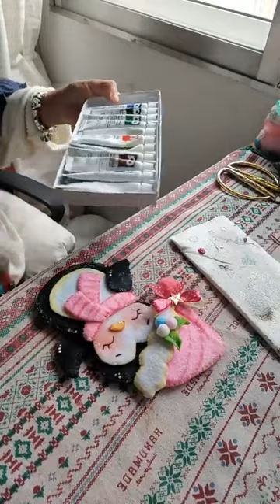Pinguino en fieltro portacubiertos,TUTORIAL 4 GRATIS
Cuarto video tutorial regalo 👇👇 del canal de Youtube 😍
COLECCIÓN PORTA CUBIERTOS NAVIDEÑOS EN FIELTRO
Tutorial 4 el pinguino navideño
😍pack moldes envío inmediato
Perú 15 soles yape o plin al 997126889
Prepara tus telitas y cosamos juntas.❤️❤️❤️
COMPARTE está publicación,PARA QUE está comunidad virtual crezca más !!!👍👍